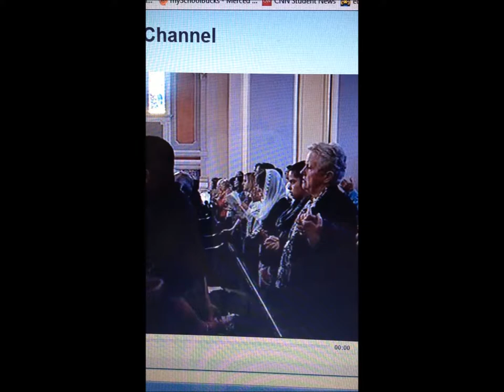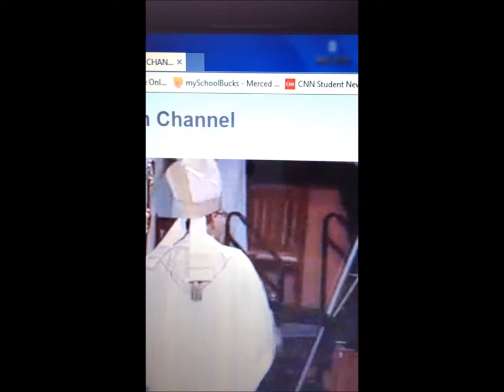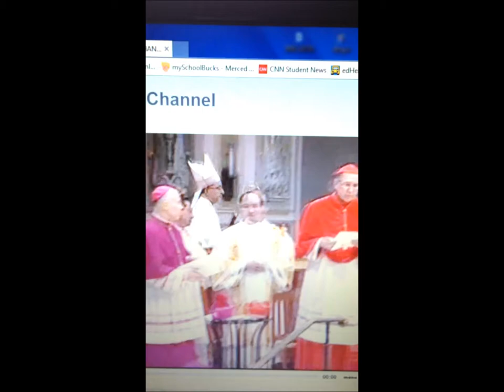Bishop Myron Cotta Video 2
Short video clips of the Ordination Mass of Bishop Myron Cotta on March 25, 2014, on The Feast of the Annunciation.